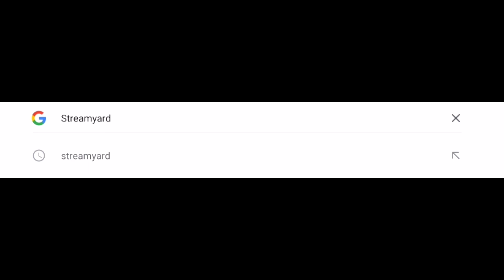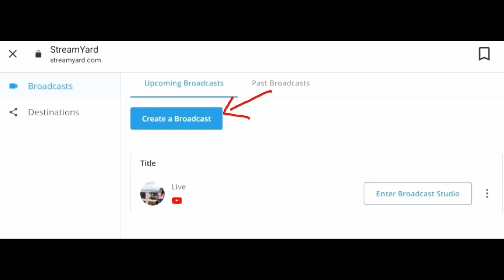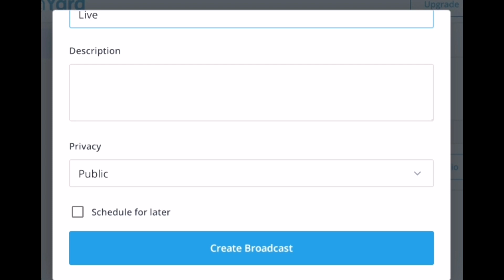February 13, 2021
LIVE STREAMING TUTORIAL | JEN AGRAVANTE

For those who are willing to learn how to do live streaming with less than 1k subscribers.  I hope it helps guys❤